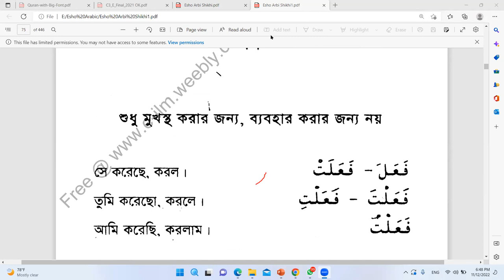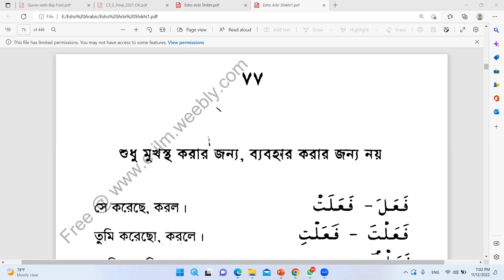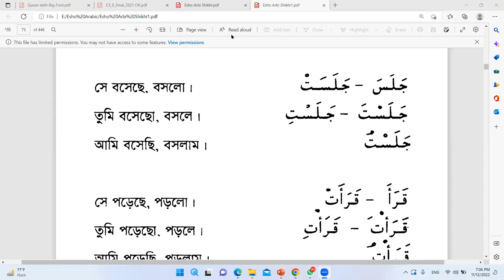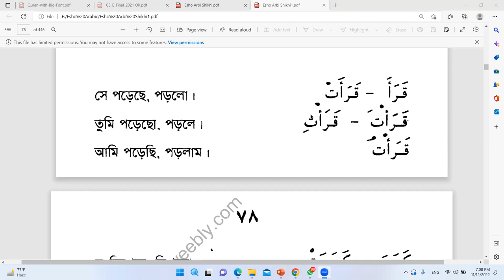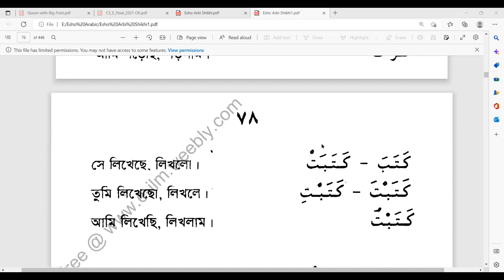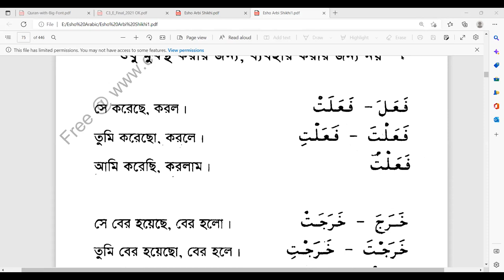এসো আরবি শিখি-১, দ্বিতীয় অধ্যায়, পাঠ-৫ম, ক্লাস-৩